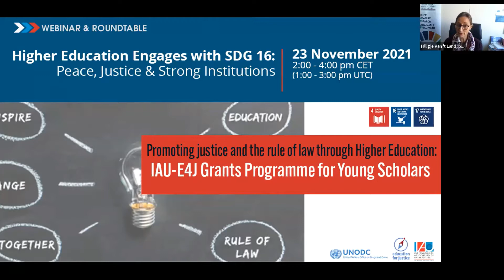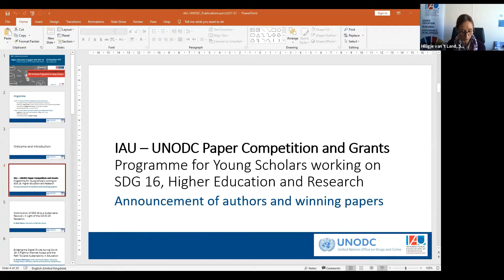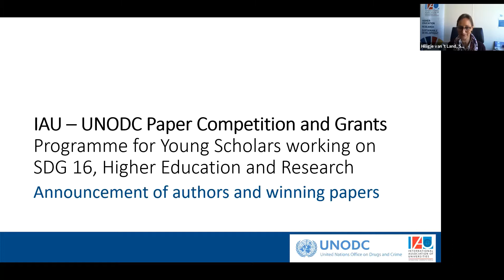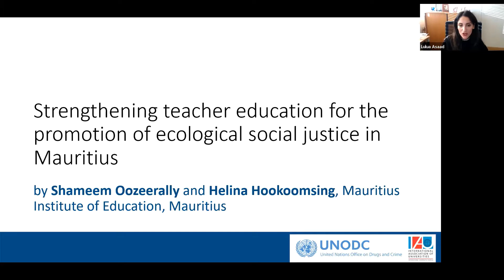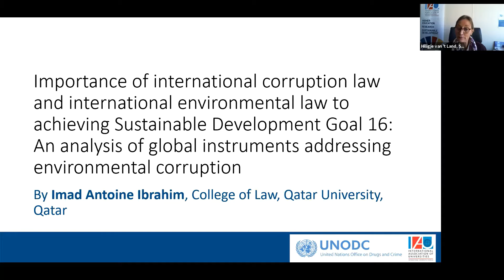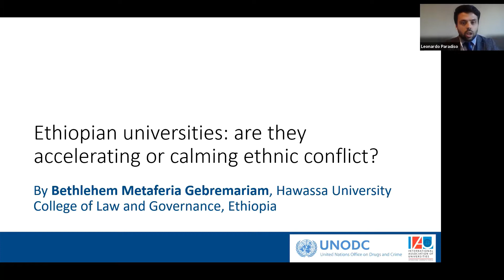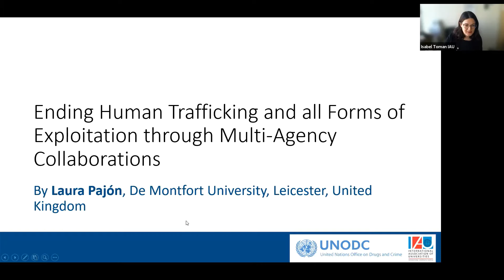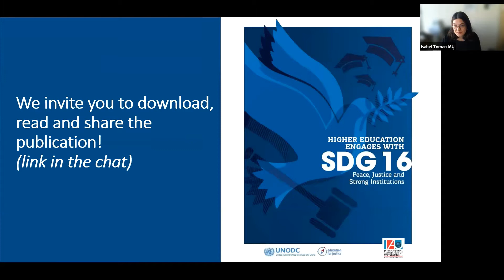IAU-UNODC Higher Education Engages with SDG 16: Peace, Justice and Strong Institutions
Following a call for young scholars to carry out research linked to SDG 16: Peace, Justice and Strong Institutions, this webinar and roundtable is the occasion to launch the publication of their outcomes and to discuss how research contributes to addressing SDG 16.

The 13 authors of the 12 winning papers were announced during this joint IAU-UNODC webinar on 23 November. The event was an occasion to meet the writers and launch the publication  ‘Higher Education engages with SDG 16: Peace, Justice and Strong Institutions'.

A roundtable and Q&A followed where authors and participants discussed the themes addressed in their papers.

// 0:00 - INTRODUCTION

// 12:45 Meet the winning authors
// 25:00 Catch the discussion with the authors

The winning papers are organized under three broad themes. Each theme provides a different perspective on how research, education and overall engagement with SDG 16 can foster sustainability:

1. Inequality, Sustainable Recovery and SDG 16
2. Environment, Legal Frameworks and SDG 16
3. Challenges To Peace and Sustainable Societies and SDG 16

// DOWNLOAD ‘Higher Education engages with SDG 16: Peace, Justice and Strong Institutions' from the IAU

Thanks to all who joined the session and their contributions!